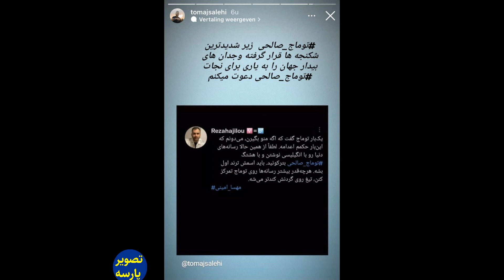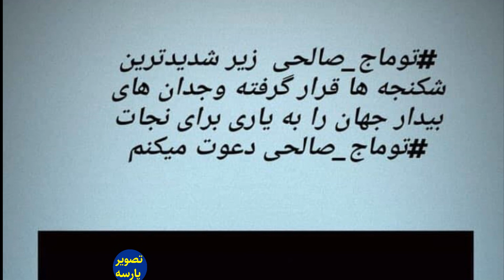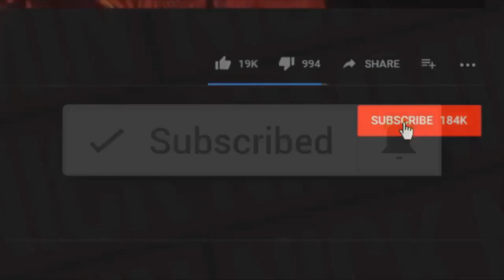توماج صالحی با این حرفاش گفت جانم درخطراست پس میلیونی به خیابانها بیایم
سینمای ایران,تصویر پارسه,مجله سیاسی,موسیقی,زنان ایران,شهبانو فرح,شاه ایران,خبرسیاسی,شاهزاده رضا پهلوی,خامنه ای رهبر,کمک
 مالی به کانال,همیاری با کانال تصویرپارسه,تلویزیونی ملی ایران,گوگوش,مردم و انقلاب,سقوط رژیم اسلامی,فقرو گرانی,تظاهرات مردم ایران,اعتصاب مردم و معلمان,کارگران ومعلمان,شورش خیابانی مردم,اعتصاب مردم,مسیح علی نژاد,تبلت صدای آمریکا,بی بی سی فارسی,چرا فائزه هاشمی اینروزها ناپدید شد،خامنه